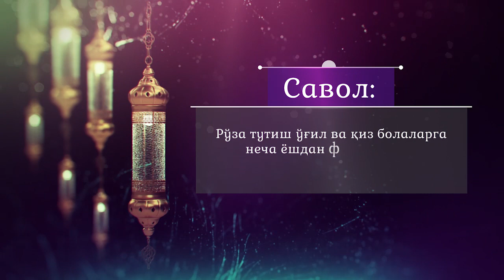Рўза ўғил ва қиз болаларга неча ёшдан бошлаб фарз бўлади?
Савол: Рўза ўғил ва қиз болаларга неча ёшдан бошлаб фарз бўлади?

Жавоб:👇
имом-хатиби

«Islom.uz» каналига уланиш